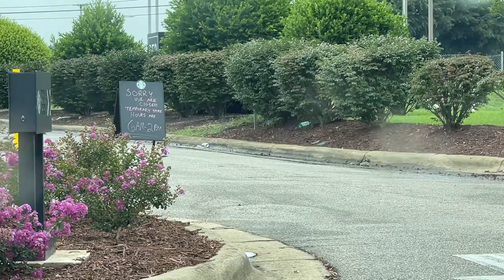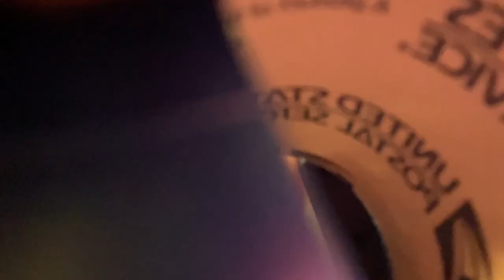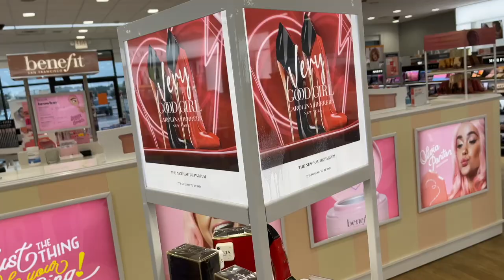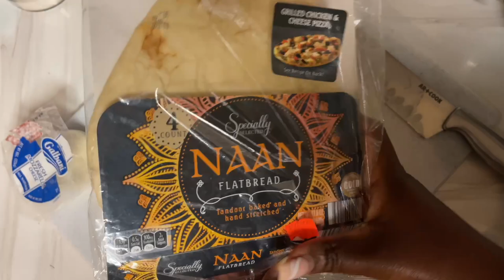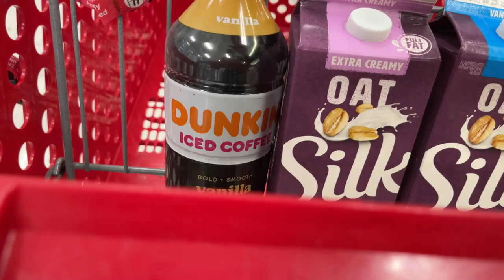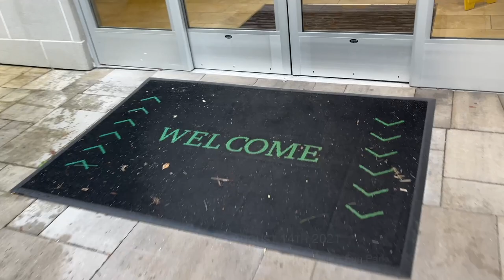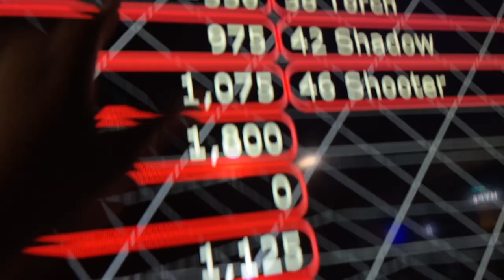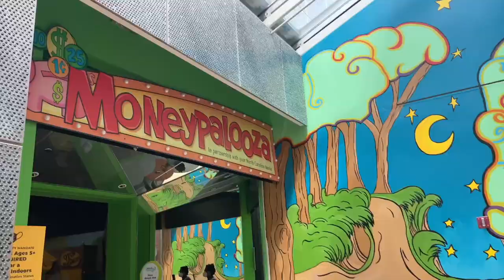WEEKLY VLOG 6! FAMILY GETAWAY + SHOPPING + COOKING DINNER , NEW MAKEUP & MORE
Hey ywall! So in this weeks weekly vlog Im running a lot of errands y'all know me lol and doing some shopping. Y'all are also going to see some cooking throughout this vlog of dishes I've been loving . Me and the Family also went on a quick getaway !
 I hope y'all enjoy todays vlog and thank you do much for coming back to watch another vlog!

The lobby of the hotel didn't smell good at all , it was super muggy through the hotel and room and the carpet wasn’t the cleanest but everything’s else was clean and modern. The staff was pleasant and helpful. They had grab and go breakfast just to keep everybody safe.

-Frankies Fun Park - 11190 Fun Park Dr
United States

- Marbles Kids Museum - 201 E Hargett St
United States

◦Concealer ( i got color 53 & 52)
◦ grey waffle robe
◦ Lashes Im Wearing
◦ All of my Vlogging and Filming equipment
◦ Shower Curtain Set
◦ Yellow bag
◦Green bag

Camera: Canon 80D
Vlog Camera: iPhone 12 Pro Max
Editing Software: Final Cut Pro
Lighting: I use natural lighting
    ◦Two LED lights
Height: 5'10

Timecodes
0:00 - Tuesday : Shopping for new perfume + Running Errands + Discussing IG Content
11:03 - 11:22  Thursday : It was a cleaning day and got the carpet professionally cleaned
11:24 - Saturday : Getting ready for a makeup and shoot session + New makeup !
16:35 - Sunday : Lets chill and cook pizza
20:13 - Wednesday : FaceTime with my BFF + Quick store runs + Cooking Dinner
37:08 - Saturday : Quick Family Getaway Day 1 | Hotel + Frankie's Fun Park
40:50 - Sunday : Quick Family Getaway Day 2 | Marbles Kids Museum + Shopping
50:58 - Monday : Heading back home + Raleigh Farmers Market

You made it through the Description Box! Your the real MVP 😸🏆